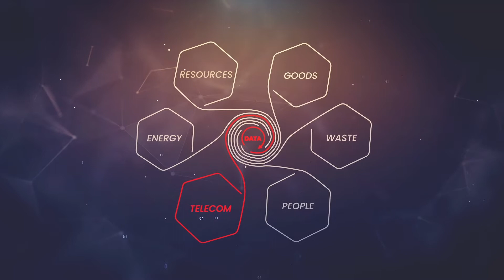EPFL Data-enabled Circular Economy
This new research and innovation programme launched at EPFL is going to turn the scarce data problem into big data opportunities, with the objective to transform linear value chains into regenerative value circles.
We envision building a deeply data-driven infrastructure, which is going to enable the optimization of the current flows of materials, processes, energy, products, and waste. Making use of this data layer, AI-driven system-modelling may enable a novel, truly knowledge-based Circular Economy. This additional dimension will go beyond the optimisation of existing economic flows by Internet of Things (IoT) towards the creation of knowledge by combining diverse and heterogeneous sources of data, which may yield entirely new and non-obvious socio-economic system models.
The overall goal of this project is to enable new circular business models by means of progressive technological solutions.